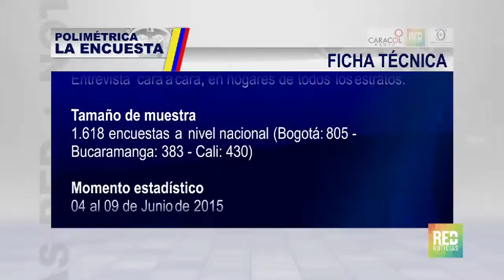Resultados Polimétrica - Ficha técnica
Estos son los datos técnicos de la más reciente encuesta Polimétrica, de Cifras&Conceptos para Red+Noticias y Caracol Radio.